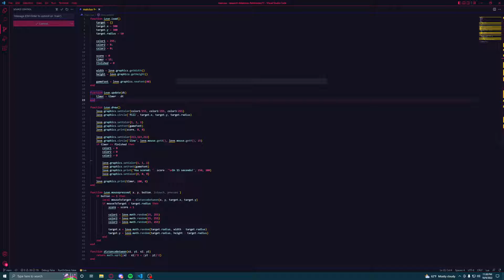Research Milestone CSCE 490